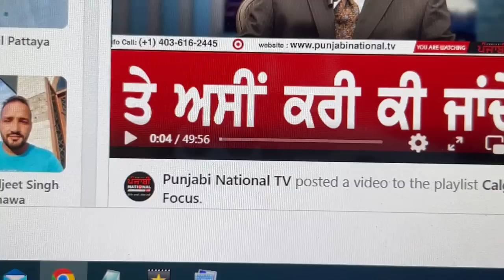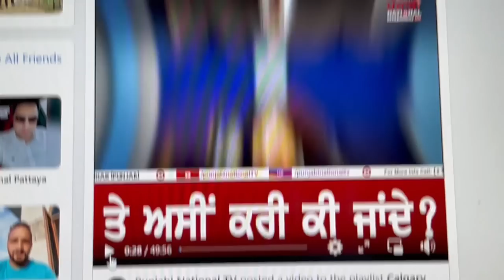Meri Morning Routine ਅੱਜ ਕੱਲ ਸਾਰੇ ਡਾਕਟਰ ਬਣੀ ਫਿਰਦੇ ਨੇ Who should we believe? any